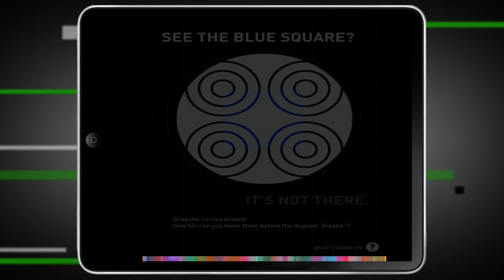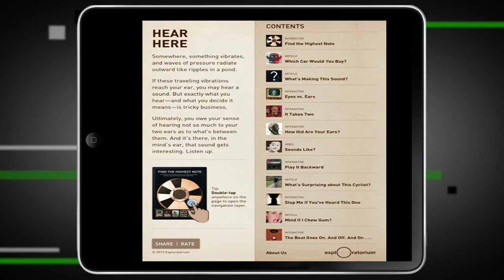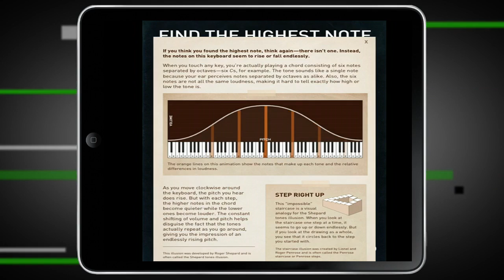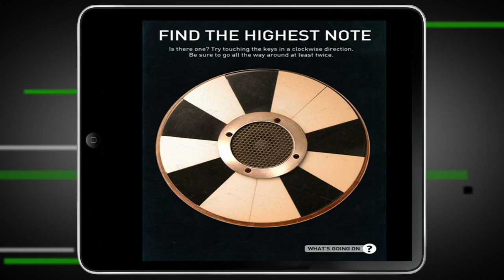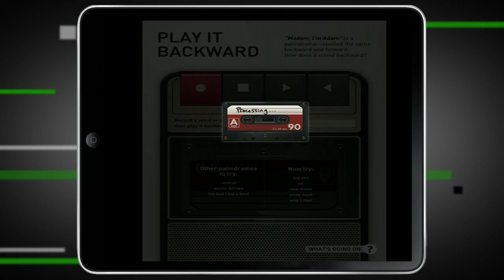Explore the Science of Sound with the Exploratorium's New Sound Uncovered App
Dr. Robert J. Semper demos the Exploratorium's newest app, which contains activities that explore how we hear.